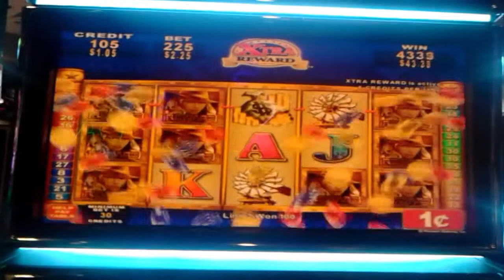Konami : Rawhide : Line Hit on a $2.25 bet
Slot Name:  Rawhide
Bet:  $2.25 bet
Slot Maker: Konami
Location Filmed: Baronas Casino & Resort
Description of video: